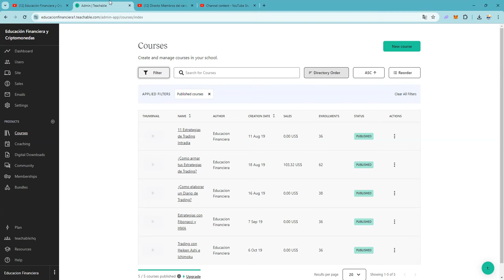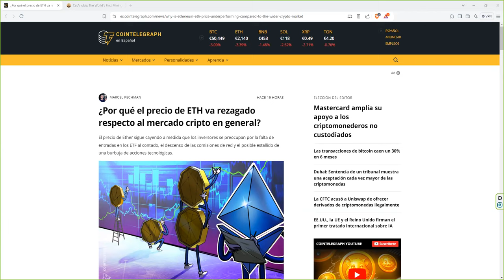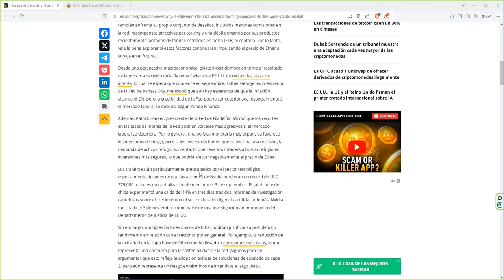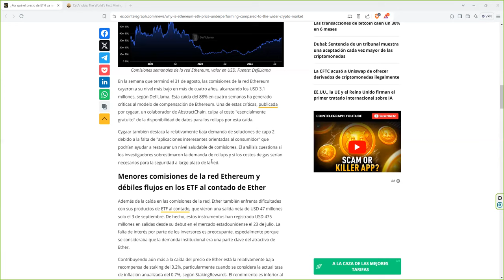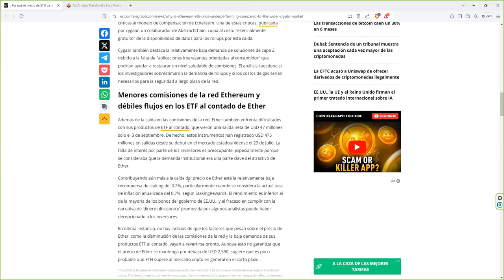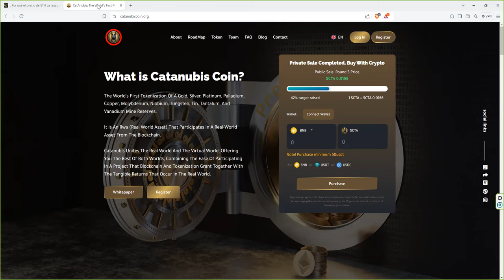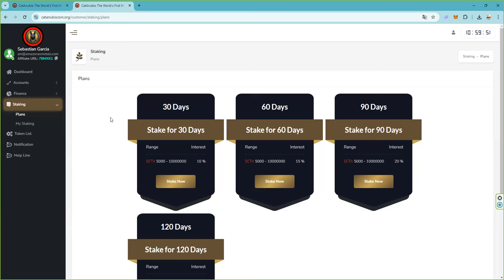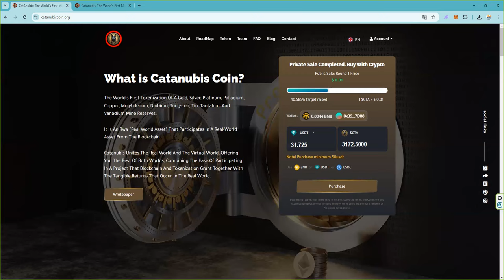Menos mal que no lo digo yo sino que son otros 👉 lo llevo advirtiendo desde hace meses ...